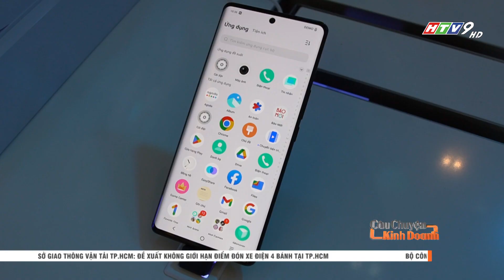VIVO ra mắt bộ đôi V29 và V29e, cho phép người dùng tùy chỉnh ánh sáng theo nhiệt độ màu I CCKD